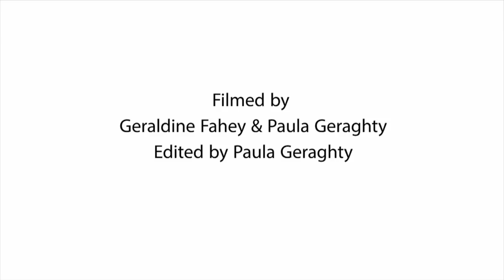First half of ONE THING MORE WakingTheFeminists Abbey Theatre 14.11.16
First half of the final major public event of the WakingTheFeminists campaign for equality for women in Irish theatre. Featuring a host of speakers from across the theatre community, and across Irish society.

Event supported by The Community Foundation for Ireland and part of the Ireland 2016 Centenary Programme.

In this video:
Anne Clarke – Producer, Landmark Productions
Sinead McKenna – Lighting Designer
Anne Enright – Writer & Laureate for Irish Fiction
Catriona Crowe – Archivist & Commentator
Lian Bell – Set Designer/Arts Manager &
Graham McLaren & Neil Murray – Co-Directors, Abbey Theatre
Seána Kerslake – Actor
Karan O'Loughlin – Campaigns & Equality Organiser, SIPTU/Irish Equity
Marie Tierney – Production Manager & Designer
Yasmine Akram (video) – Actress, Writer & Comedian
Jim Culleton – Artistic Director, Fishamble: the new play company
Joanna Crawley – Producer, Translator, Dramaturg
Lisa Dwan – Actor, Director
Emma Donoghue – Writer (read by Nichola Mac Evilly, Actor)
Tom Vaughan-Lawlor – Actor
Tara  Flynn – Actor, Writer
Julie Kelleher – Artistic Director, The Everyman
Denise Gough (video) - Actress
Cian O'Brien – Artistic Director, Project Arts Centre
Mona Eltahawy – Writer & Columnist
Molly O Cathain – Rough Magic SEEDS, Set & Costume Designer
Selina Cartmell – Director
Jane Deasy – Composer & Theatre Maker
Aisling O'Sullivan – Actress (read by Rachel O’Byrne, Actor)
Colette Farrell – General Manager (maternity cover), Dublin Theatre Festival
Tania Banotti – CEO, Institute of Advertising (IAPI)
Colonel Maureen O'Brien – Irish Defence Forces
Niamh O'Donnell – Board Member, Tiger Dublin Fringe
Tara Derrington – Director & founder of Mothers Artists Makers
Brian F O'Byrne (video) – Actor
Alison Spittle – Comedian
Loretta Dignam – Board Member, Abbey Theatre & Chair, Gender Equality Committee